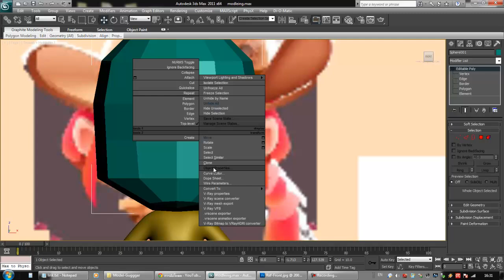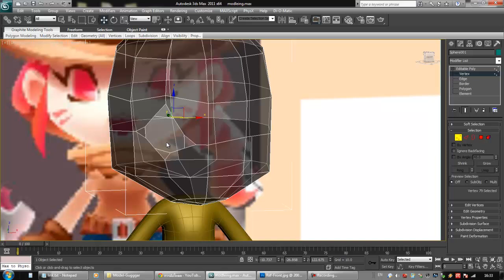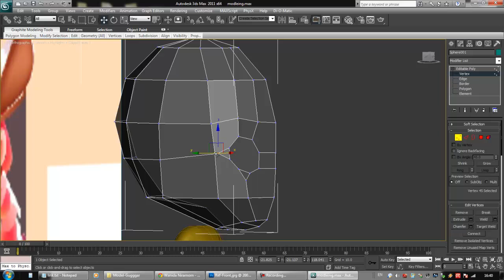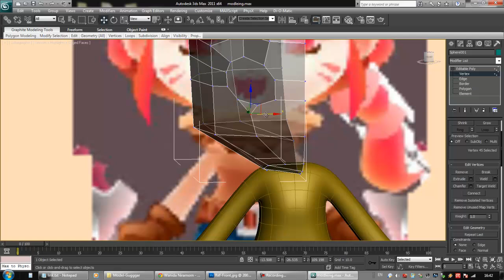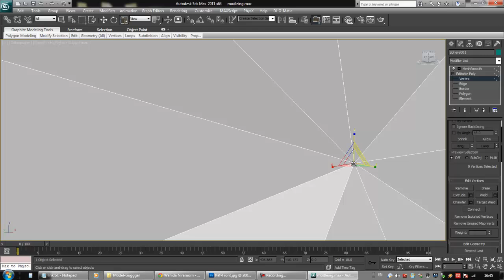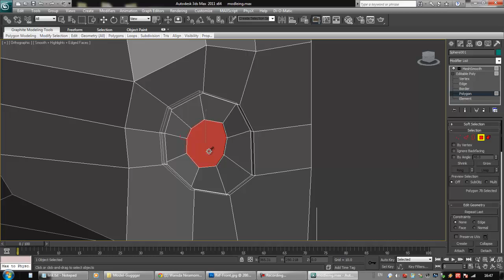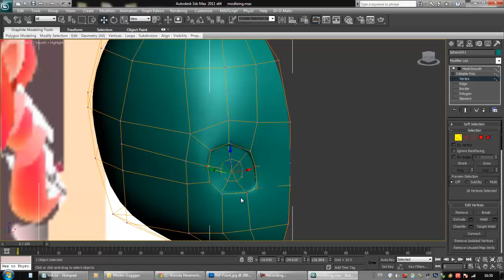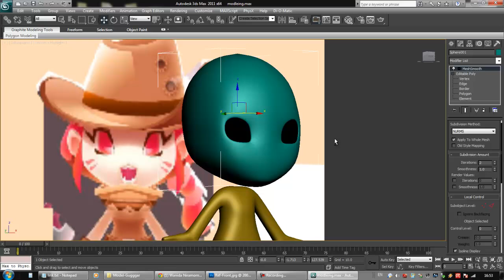Part 5 1 Eye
Free Tutorials
3D max Character Modeling Part 5.1 : เจาะตา...